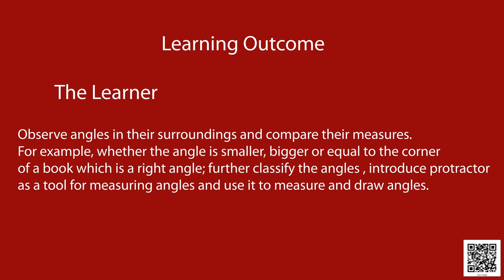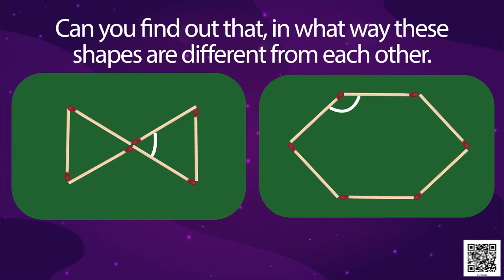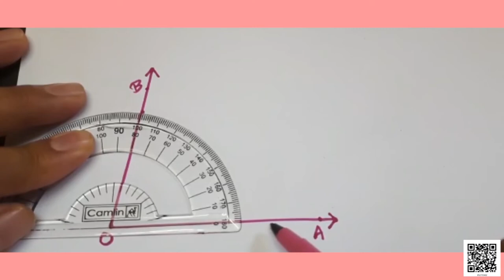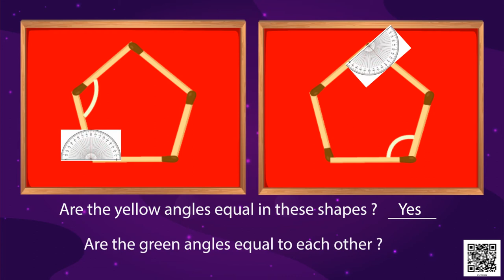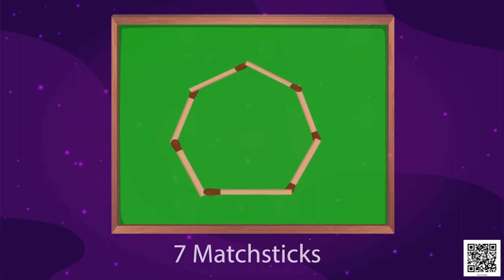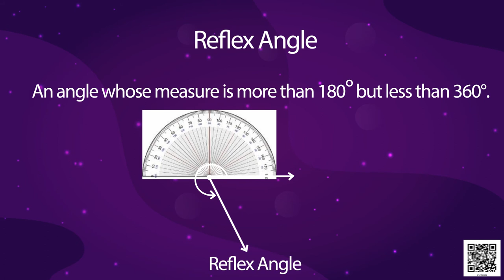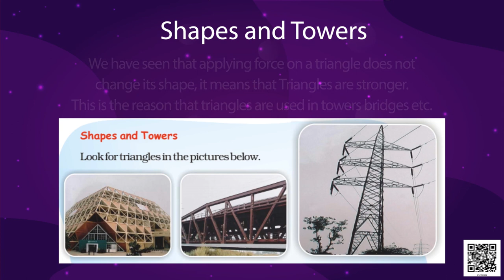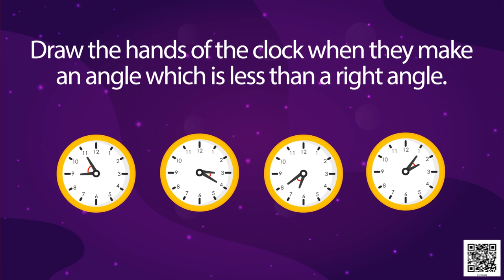Class 5 Maths Chapter 2 'Shapes and Angles' (full chapter) cbse ncert